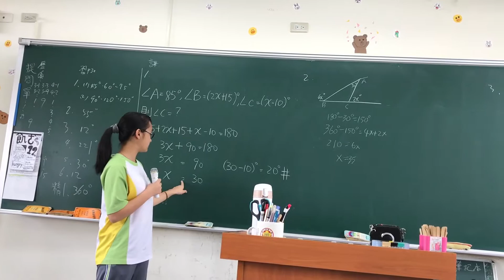[20170414][201][同學講解][雅云]